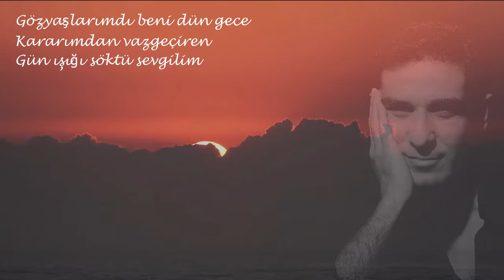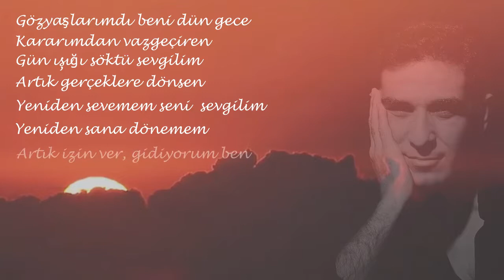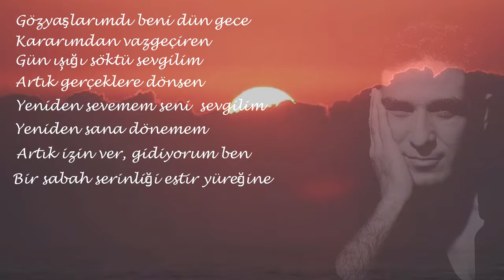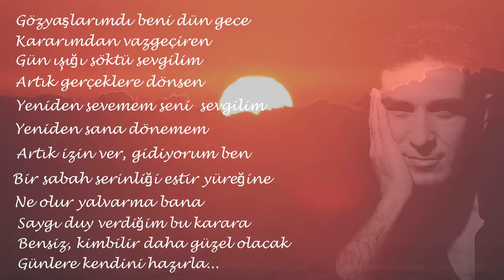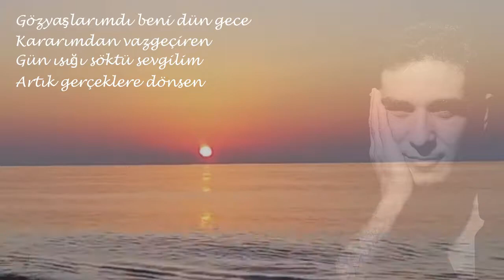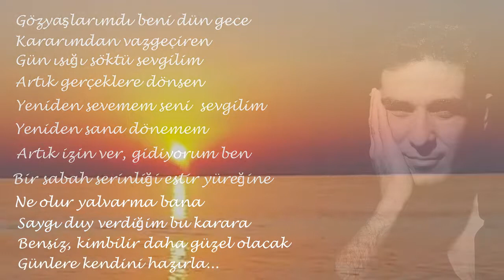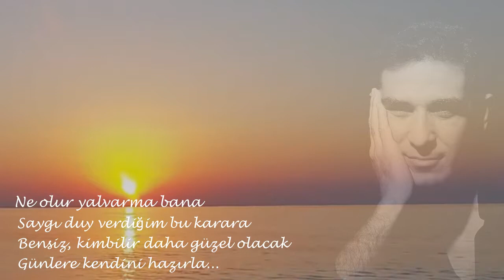Barışcan BİR SABAH SERİNLİĞİ Lyrics Video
Barışcan BİR SABAH SERİNLİĞİ

Göz yaşlarındı beni dün gece
Kararımdan vazgeçiren
Gün ışığı söktü sevgilim
Artık gerçeklere dönsen

Yeniden sevemem seni sevgilim
Yeniden sana dönemem
Artık izin ver gidiyorum ben
Bir sabah serinliği estir yüreğine

Ne olur yalvarma bana
Saygı duy verdiğim bu karara
Bensiz kim bilir daha güzel olacak günlere
Kendini hazırla

ALBÜM : Klasik Müzik Tadında
ARANJE ve PİYANO : Serdar Şenyarar
MİX VE MASTERİNG: Serdar Şenyarar
MÜZİK STÜDYO : Microsound Studio
SES KAYIT : Ömer İçenerer
SES KAYIT STÜDYO : Serkan Tanık

Barışcan şarkıları Dinleyebileceğiniz
MÜZİK PLATFORMLARI